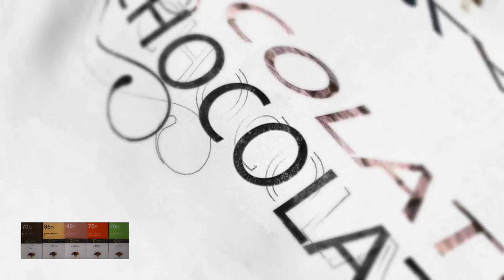کره‌ کاکائو تصفیه شده#30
چرا یکسری از کره کاکائوها عطر شکلاتی دارن اما یکسری بدون عطر و بو هستند؟
تو این ویدئو دلیل این موضوع رو کامل برات توضیح دادم🍫

لینک ویدئو پودر کاکائو 👇

00:00     معرفی
00:24     معنی لغوی
00:46     کره کاکائو تصفیه نشده
02:05     کره کاکائو تصفیه شده
02:54     تقطیر با بخار
03:39     تقطیر با خلأ
04:38     روش جذب
05:07     روش شیمیایی
05:28     مقایسه روشهای رایج